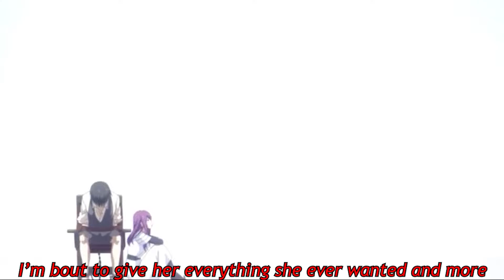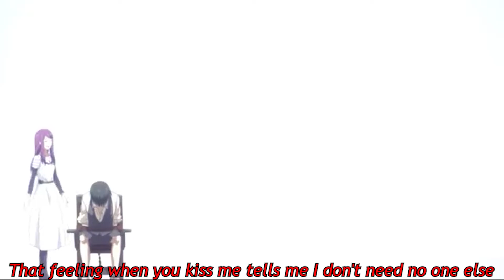Lil Peep - Lose My Mind [AMV] (With lyrics)